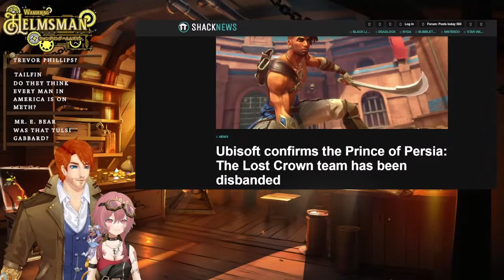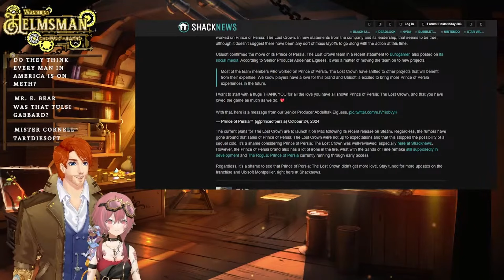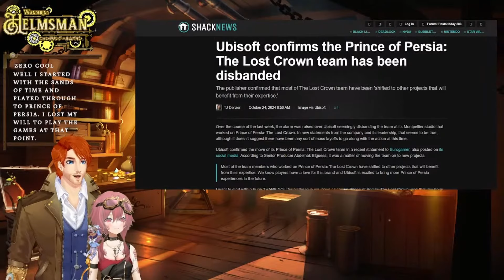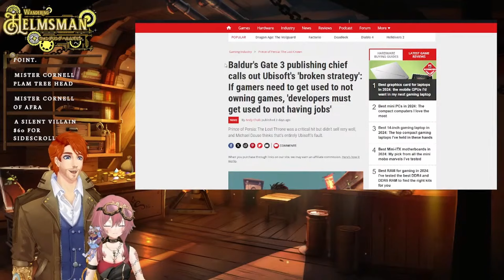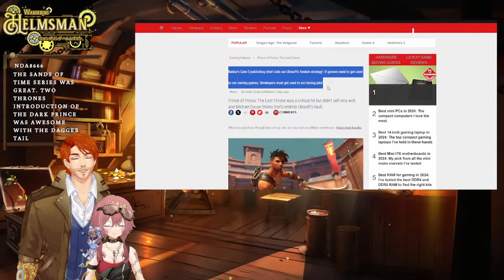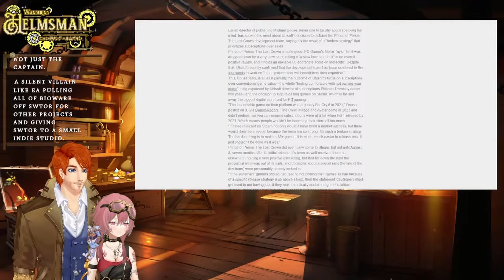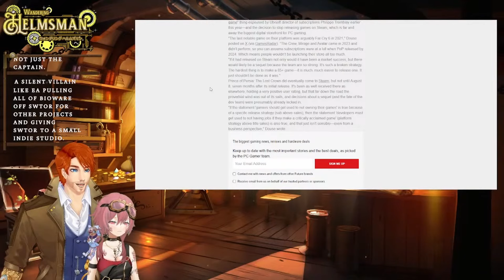Ubisoft Shutters Prince of Persia Studio, and Larian Dev Has Epic Response | WTF Podcast Clips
In this clip from Welcome to The Foxhole Episode #7, we chat about Ubisoft's absolutely broken business system that results in all the dumbest decisions getting made, the most recent of which is the closing of the group that developed the recent Prince of Persia game, which is considered by many to be the best thing Ubisoft has released since before the pandemic. This subsequently prompted an amazing response from a senior dev at Larian Studios, who says if gamers should get used to not owning the games they buy, then developers should get used to not having jobs.

Links

Credits

BRB music by: Humanoide_Media via Pixabay